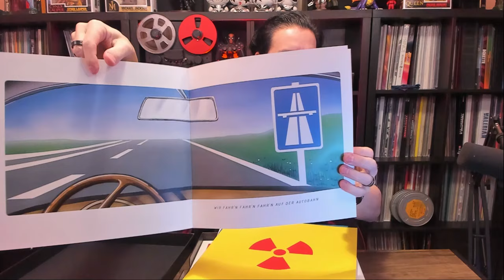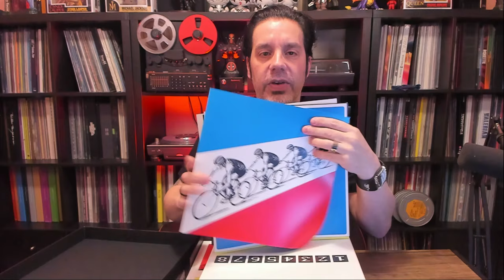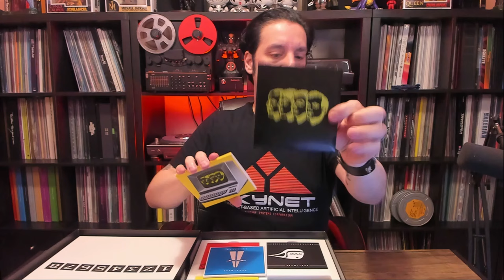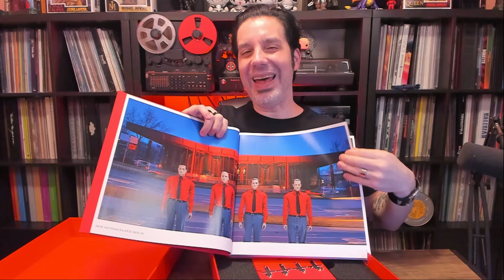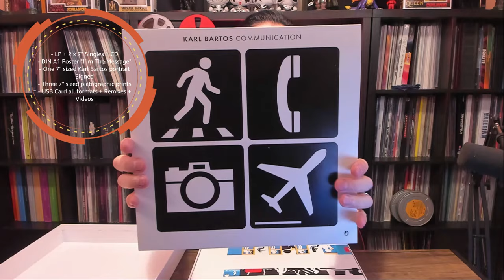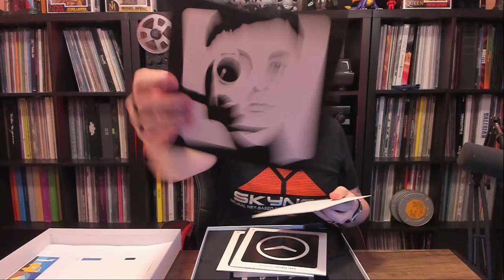Unboxing & Review : Kraftwerk & Bartos - Deluxe Box Sets With...Some Errors...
Purchase links / Links para comprar:

Amazon UK
Amazon US
Amazon Spain